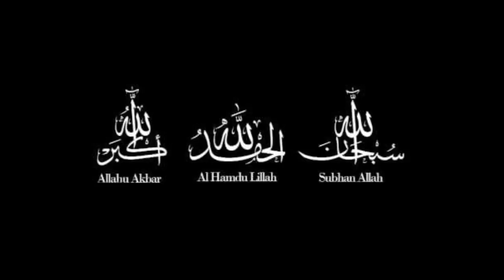Miracle of Allah - Allah written on lightning and clouds | SubhanAllah